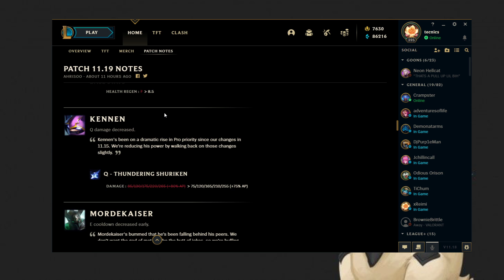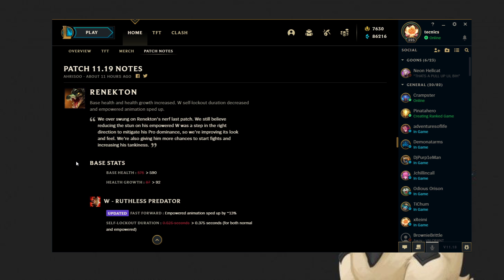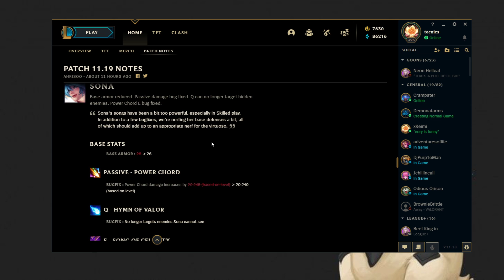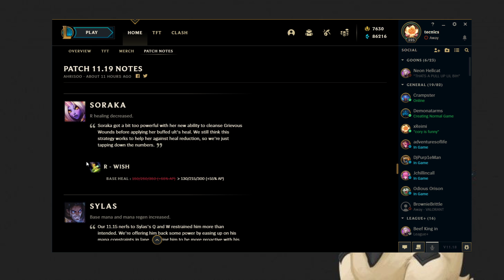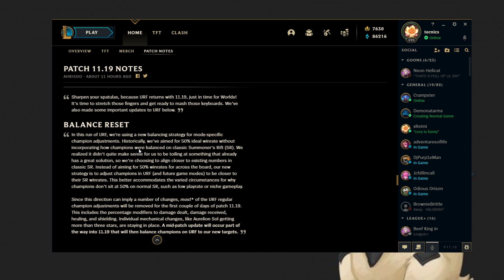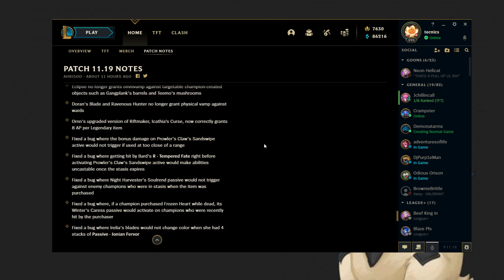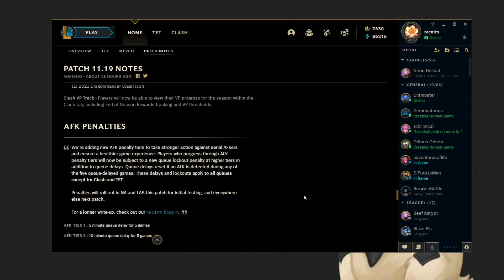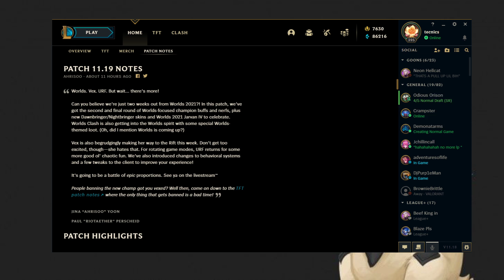League of Legends - Patch 11.19 Review (The final world's patch)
Boring worlds changes hooray

6/10 Marc Merrills from the boths of us -- Watch live